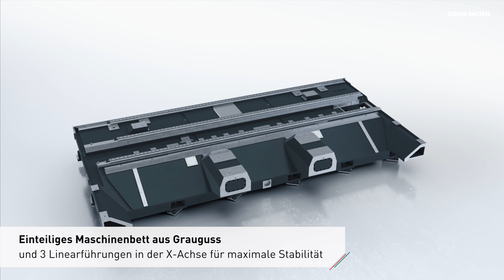DMF 200|8 - DMG MORI (DE)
Die DMF 200|8 verfährt im Standard mit Eilgängen von bis zu 50 m/min. Mit dem optionalen Linearantrieb in der X-Achse erreicht sie bis zu 80 m/min, so dass sie jederzeit eine dynamische und hochproduktive Zerspanung gewährleistet. Der B-Achs-Fräskopf – sein Klemmmoment liegt bei maximal 6.000 Nm – bietet einen Schwenkbereich von +/- 120° und somit die nötige Flexibilität in der 5-Achs-Bearbeitung. Ein umfangreicher Spindelbaukasten rundet die Ausstattungsvielfalt ab. Im Standard ist eine speedMASTER Spindel mit 15.000 min-1 integriert.